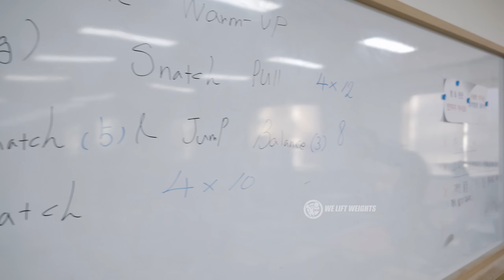Just when you thought your mobility was good...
This will help me create more weightlifting contents!

*I've decided to combine international and domestic online store. We can ship internationally from Official Online Store.

ポッドキャストもやってます！
一流選手のインタビューやトレーニングの話
ウエイト関連のニュース等をトピックに話しています！

Music licensed from Inaudio.org